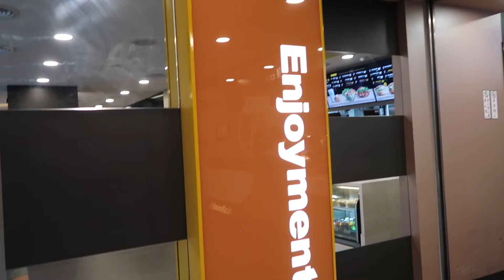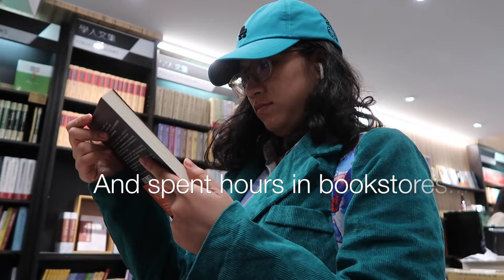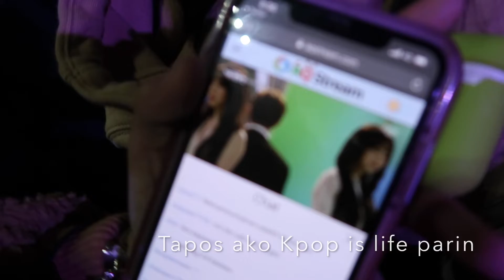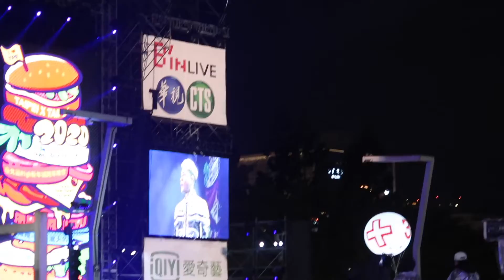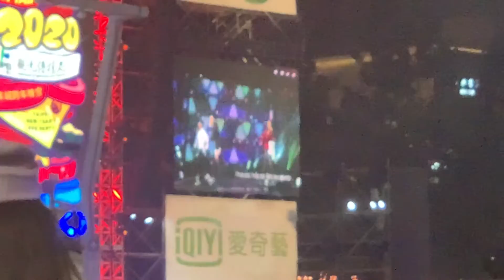New Year's Eve in Taiwan | I SAW SUPER JUNIOR!!!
It was a sad yet memorable New Year's Eve for me as it was my first time to spend NYE away from the family. However, I got to see Super Junior D&E before ending 2019 and the fireworks in Taipei 101 was a blast!

MUSIC

Epidemic Sounds